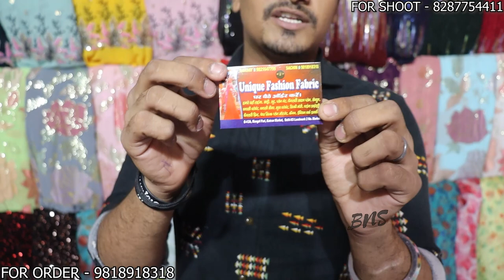कतरन मार्केट मंगोलपुरी दिल्ली KATRAN MARKET इस बार दाम और भी कम @UNIQUE FASHION FABRIC VELVET 9000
Address:- Q 4/2A Katran market mangol puri New delhi -110083